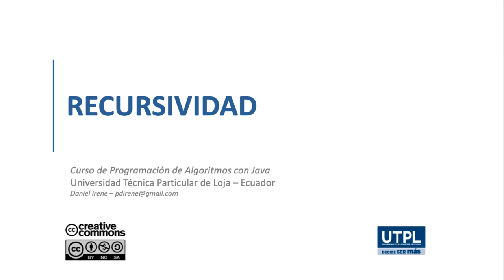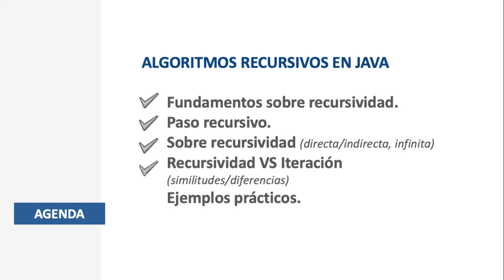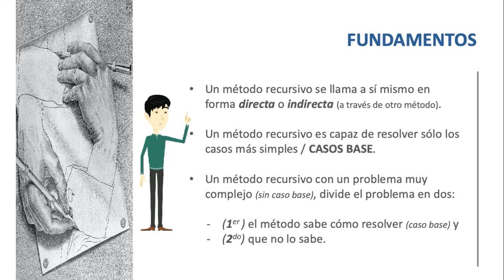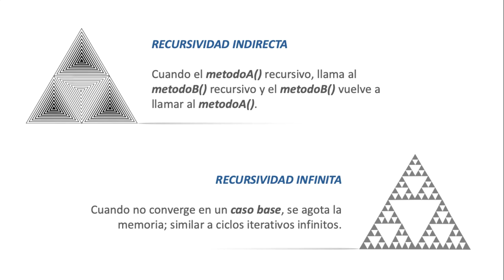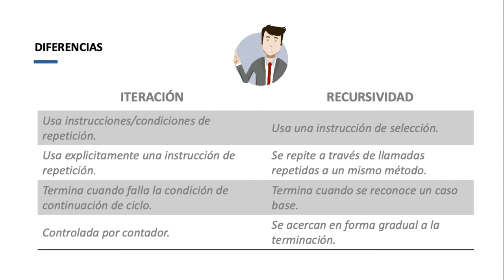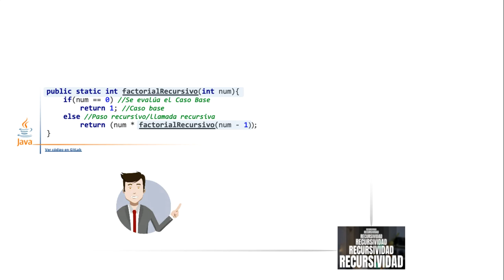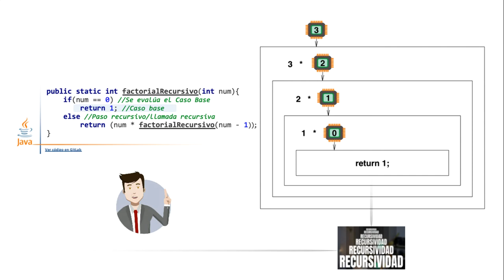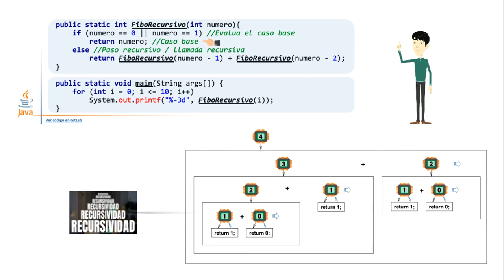Recursividad en java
Este curso de Programación de Algorítmos, impulsa en el estudiante la adquisición de competencias para la implementación de soluciones tecnológicas e infraestructuras de T.I, analizando, diseñando, desarrollando e implementando sistemas a partir de especificaciones y modelos de software utilizando estándares de documentación y programación.

1. Clases y Objetos en Java.
2. Gestión de Excepciones en java.
3. Archivos, flujos y serialización de objetos.
4. Algoritmos recursívos, y
5. Algoritmos sobre arreglos.